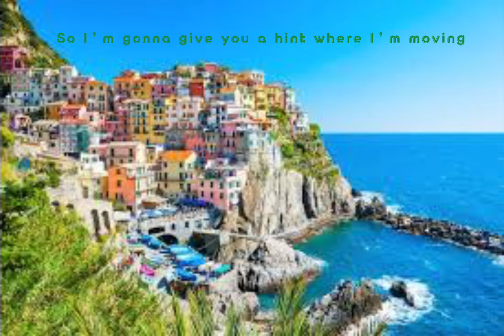Try to guess where I’m moving